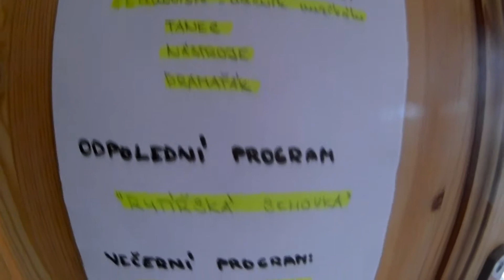LT Dobrodružství Lotranda a Zubejdy 7.7.-14.7.2019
Rád/da tančíš, zpíváš, hraješ si nebo se Ti líbí české pohádky? Tak neváhej a pojeď s námi na bezva tábor, v jehož průběhu budeme nacvičovat dětský muzikál podle známé české pohádky Lotrando a Zubejda. Dopoledne budeme hrát na hudební nástroje, učit se jednoduché taneční sestavy a nacvičovat písničky a skladby ze stejnojmenné pohádky. Odpoledne pak budou věnovaná celotáborové hře na motivy dalších, zejména Krkonošských pohádek, které nás budou provázet po celý týden. Před táborem nemusíš umět hrát na hudební nástroj, stačí chuť strávit týden s hudbou a naučit se něčemu novému. Premiéra muzikálu bude uvedena v září 2019.

Benátecká chalupa, Rokytno 44, 512 45, Rokytnice nad Jizerou